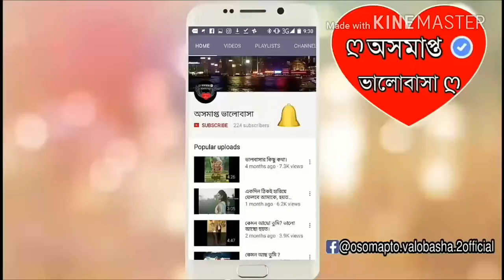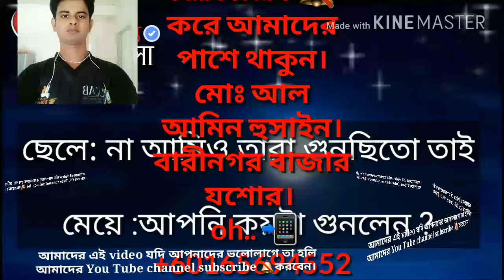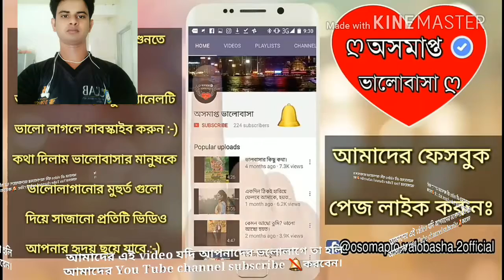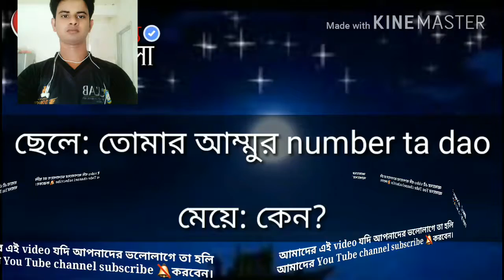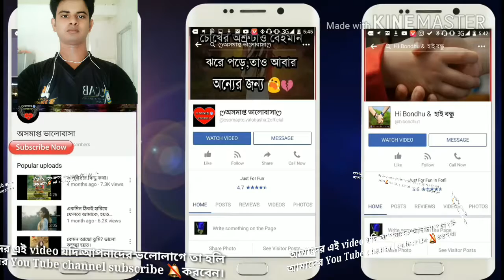অবাস্তব কিছু কথা শুনেন ভালো লাগবে।